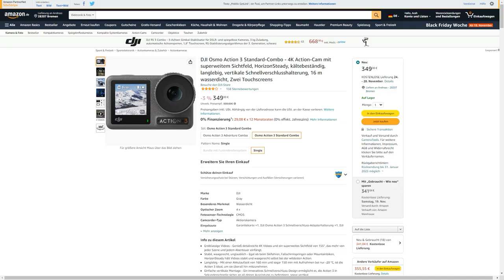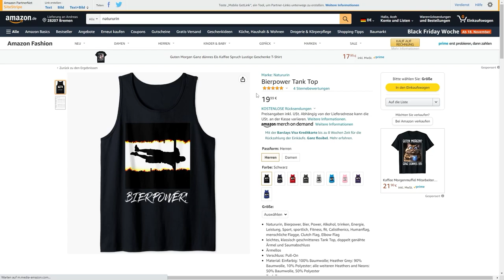7 vs. Wild: OHNE GEGENSTÄNDE - Dichter Nebel | Tag 4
Das ist mein 7 vs. Wild Selbstversuch OHNE GEGENSTÄNDE. 7 Tage Outdoor Survival Bushcraft Challenge auf deutschem Boden. Die originale Serie "7 vs. Wild" stammt von @FritzMeinecke. Ich bin ein nicht auserwählter Wildcard-Bewerber für Staffel 2 der Bock auf diese Herausforderung hatte.

Fanpost Adresse (für Fanpakete):
Andreas T.
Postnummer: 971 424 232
Packstation 187